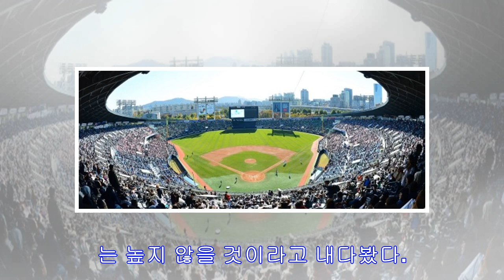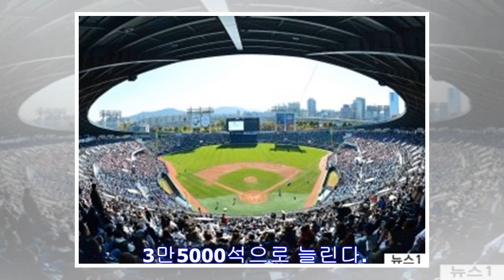[Breaking News]오늘 잠실 야구장에서 ' 돔 경기장 ' 토론에서 단어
잠실야구장을 돔구장으로 신축하면 최대 1700억원대, 개폐형으로 하면 최대 2300억원대의 추가비용이 든다는 추정치가 나왔다.정성훈 로세티 이사는 23일 잠실 국제교류복합지구 시민...